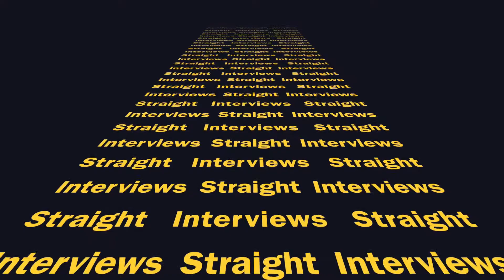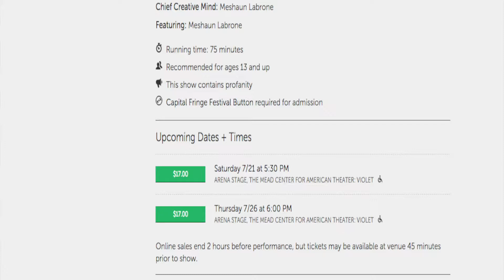Straight Interviews: Episode 1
Dr. Lawrence Brown interviews Actor/Playwright  Mashaun Lebrone about his new play Spook.